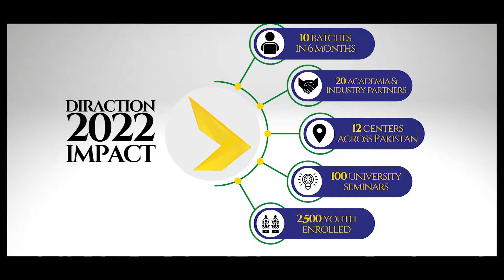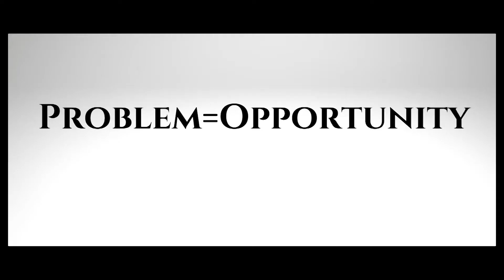"Khuwab aur Aap" - Nabeel Qadeer at Junoon Talks x GCU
"خواب دیکھنے کے ساتھ ساتھ اِس بات کو پرکھنا لازمی کہ اُس خواب کا وزن کیا ہے۔" - نبیل قدیر،  جی سی یو کے طلبہ و طالبات سے بات کرتے ہوئے۔